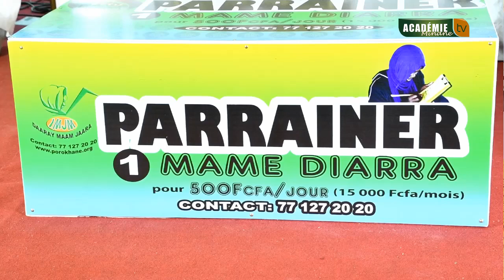Réaction de Sokhna Mame Faty MBACKÉ Baye Fall: Forum Porokhane 2019